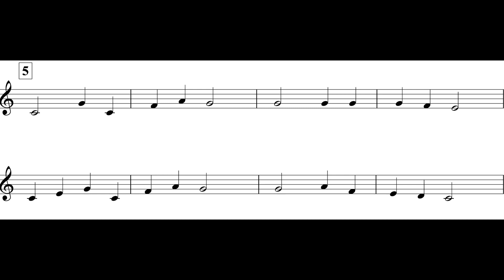March (Tpt. I Theme I) *IV*